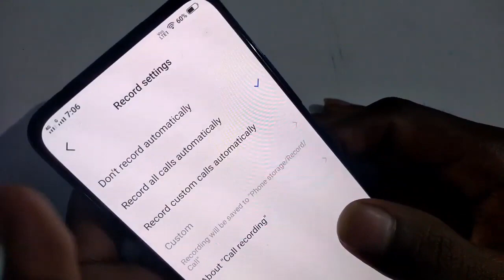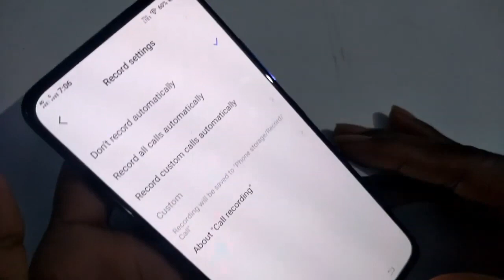Vivo U20 call recording band kaise kare How to tun off call recording mobile phone call setting